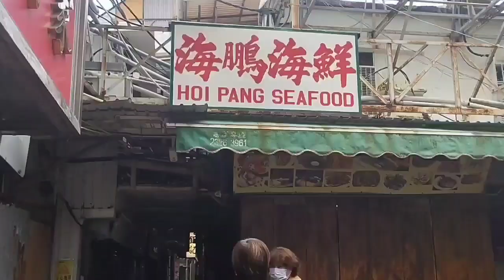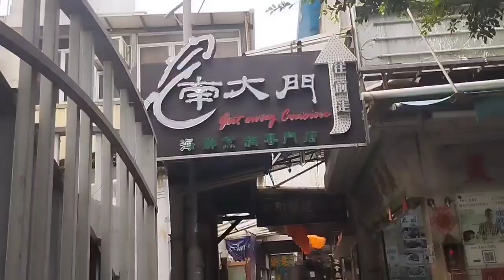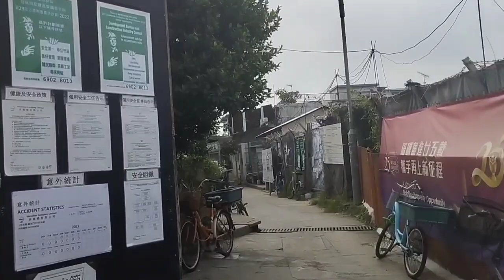3 DEKADA OFW SA HONGKONG//KWENTUHAN HABANG DAAN// LEI YUE MUN